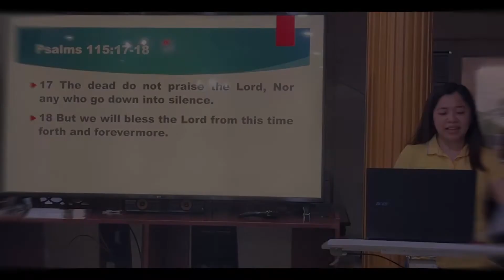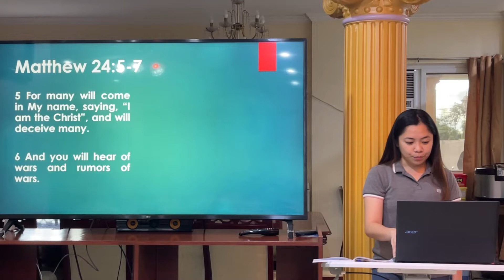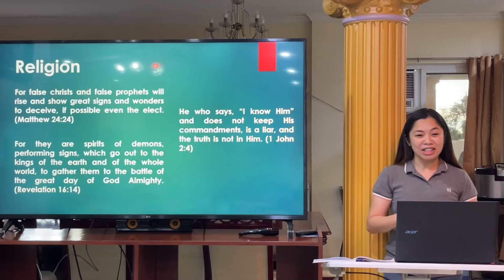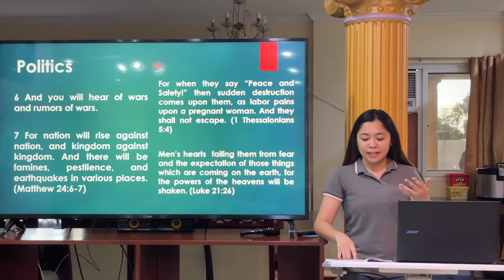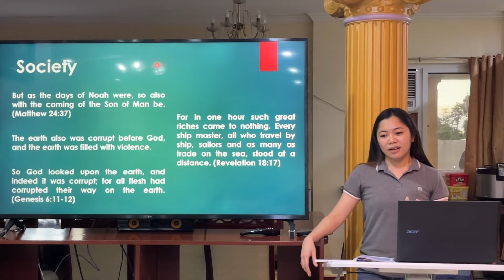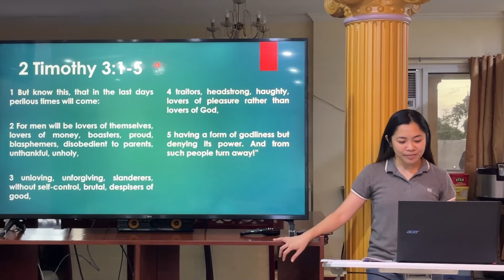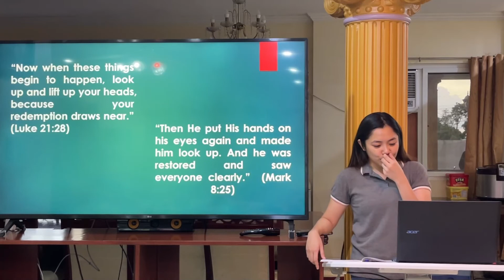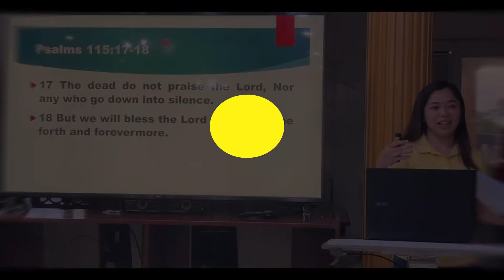The Sign of the End of the World